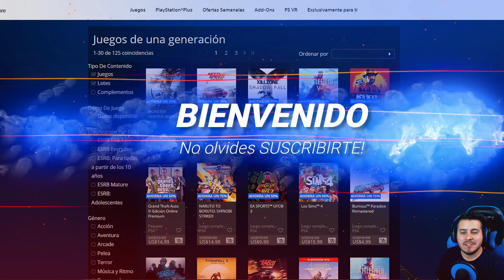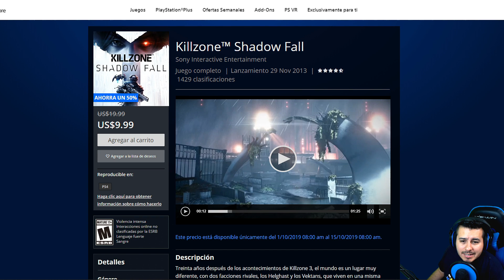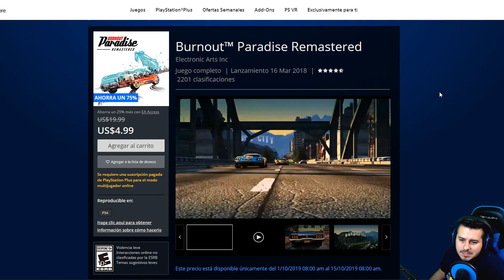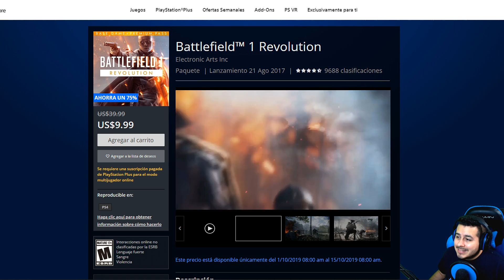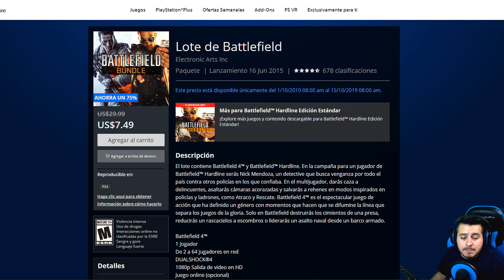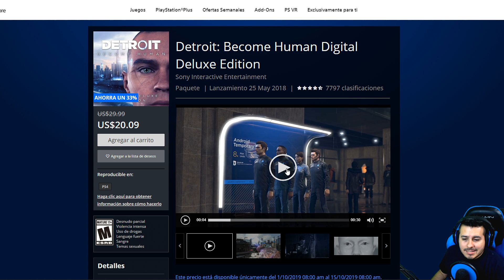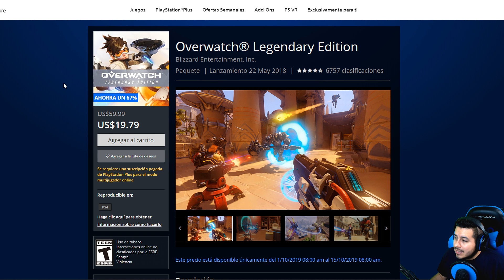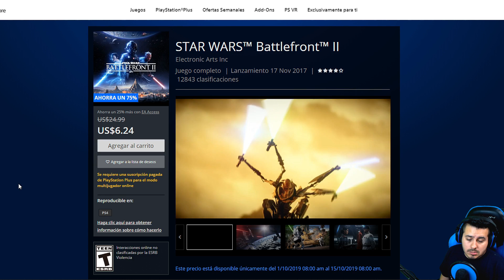Ofertas Juegos de una Generación en PS Store Octubre 2019 🤯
🔥 Compra Juegos Digitales de PS4 al Mejor Precio 🔥
Disponible para México y el Mundo 🌎

✔ PD. ambos sitios son de mi propiedad, así que puedes estar tranquilo de que todo es Legal y Seguro!

En este vídeo filtre las mejores ofertas de juegos de una generación de la playstation Store que estarán disponibles hasta el 15 de octubre de 2019 a las 8:00 am.

Sin duda estas rebajas te dejaran con la boca abierta, pues hay juegos de mucha calidad y recientes entre ellas, no dudes en dejar tu comentario al respecto.

Atte. JeruK